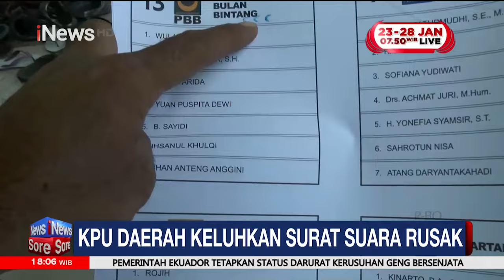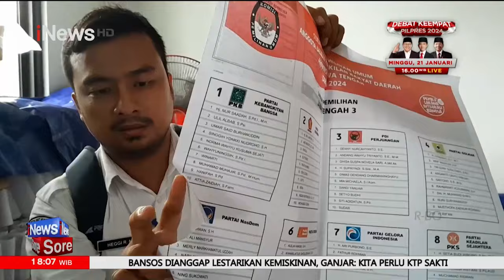Ribuan Surat Suara Pemilu 2024 di Demak Sobek dan Terkena Tinta